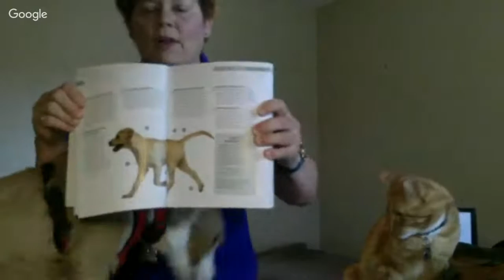Pet First Aid on the Go with Arden Moore